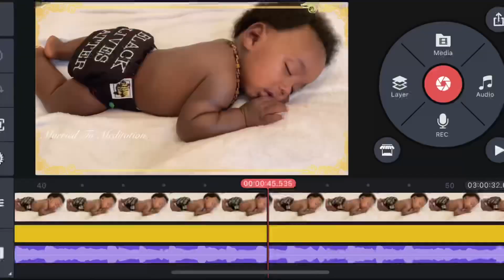What I see in my comments | dealing with women bashers | Standing my ground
I'm on Instagram 📸 as @nubian.threads

Buckle Down by Remodal

Elude by Senchi